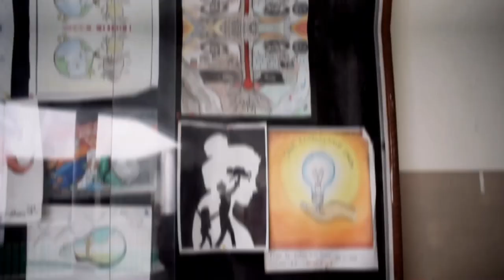GURUKUL PUBLIC SCHOOL,KAWARDHA (C.G.) PROMOTIONAL VIDEO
This promotional video gives you a view of the students and staff at gurukul  public school, kawardha (c.g.)